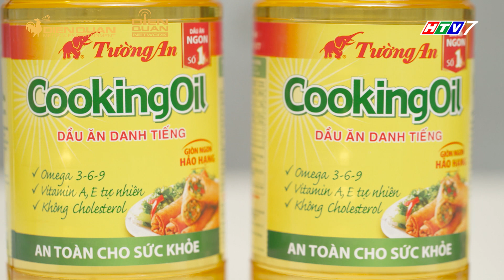Thiên đường ẩm thực 5 | Tập 14: Lòng dồi chiên - Mẹt 3 món | Kỷ hợi ấm no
Nhìn những miếng dồi mới ngon mắt làm sao, khi cắn vào bạn sẽ cảm nhận được vị ngọt nơi đầu lưỡi của phần nhân bên trong và độ giòn tan sần sật của bên ngoài.
📺 Đón xem TẬP 15 Thiên Đường Ẩm Thực phát sóng lúc 20:25, thứ Sáu (31/01/2020) trên HTV7.

Tường An - Bí quyết ngon giòn